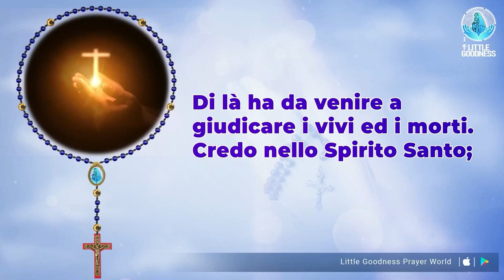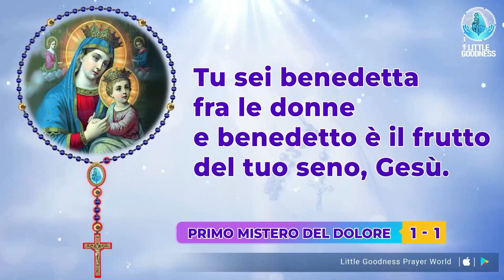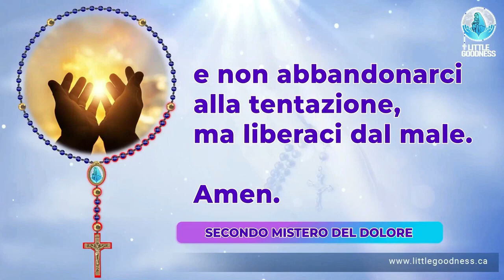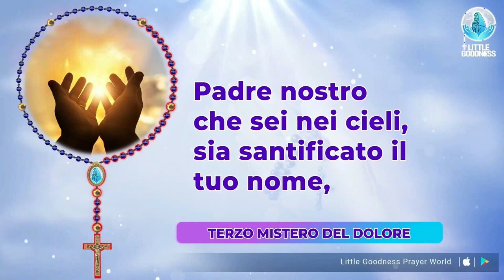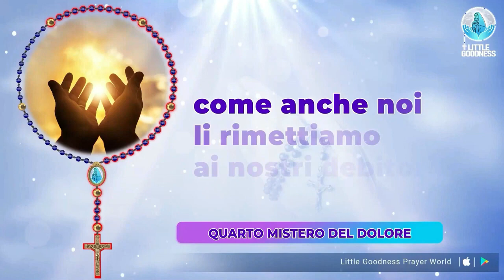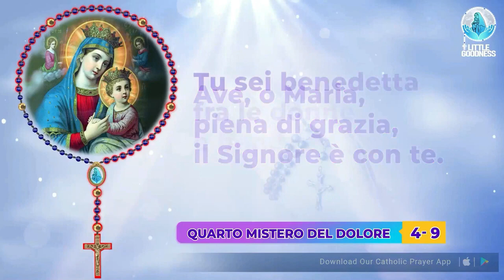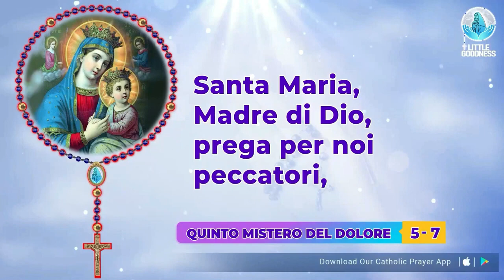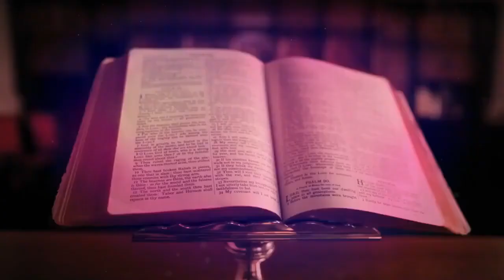Santo Rosario 🙏🏻 Martedì 🙏🏻 September 5, 2023🙏🏻 Misteri Dolorosi del Santo Rosario 🙏🏻Italian Rosary